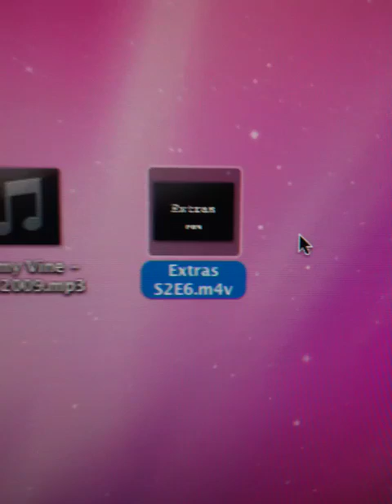New Snow Leopard Feature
Preview video and audio files with just a mouseover, Snow Leopard.